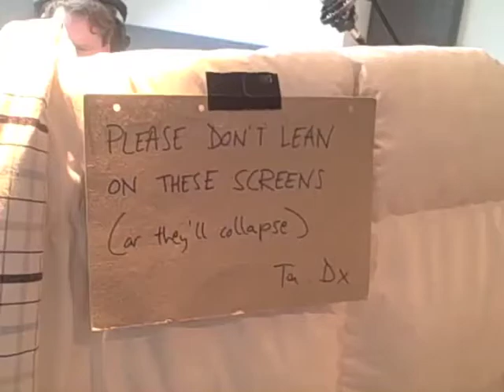ESP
ft. Dave O’Higgins